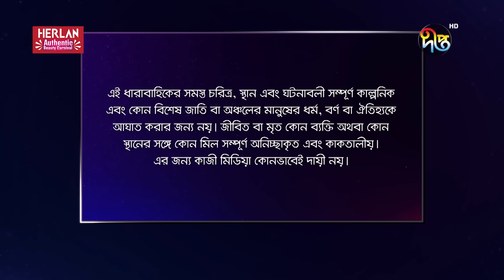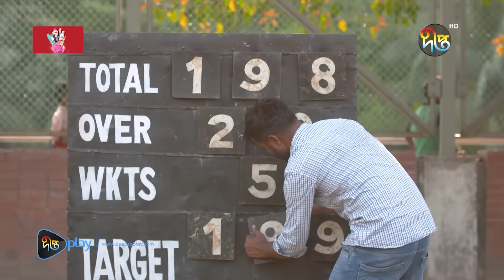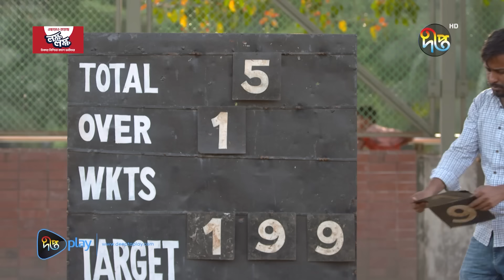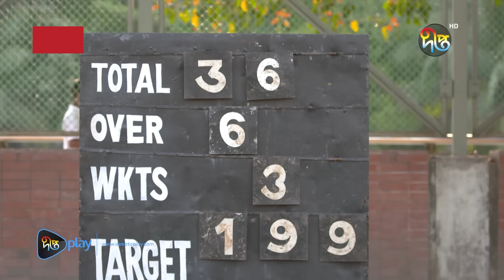MashrafeJunior | মাশরাফি জুনিয়র | Mashrafe Junior | EP 1015 | Golam Farida Chonda | DeeptoTV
মাশরাফি জুনিয়র